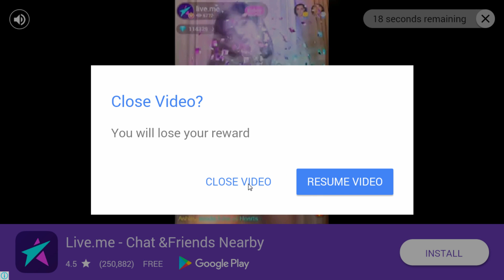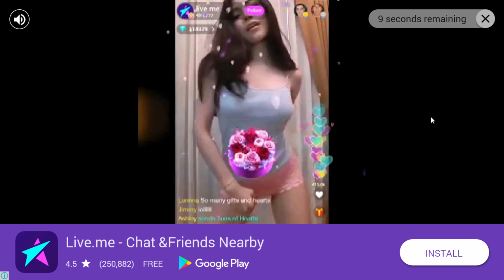Chơi thử game mobile GunGun online